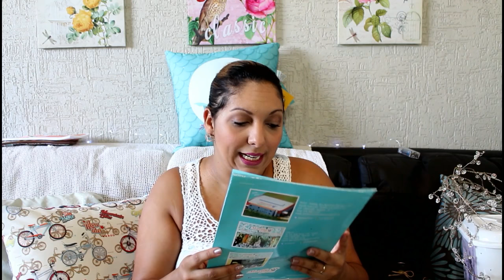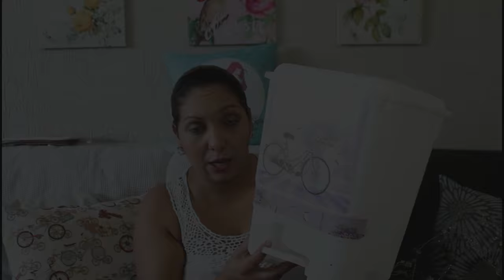🛍RECEBIDOS E COMPRINHAS FOFAS NA FEIRA DE DECORAÇÃO - Por Vaidade não tem idade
❤OI MEUS AMORES, HOJE VIM COMPARTILHAR COM VOCÊS OS RECEBIDOS E AS COMPRINHAS QUE EU FIZ NA FEIRA DE DECORAÇÃO FEVEREIRO DE 2017.

Facebook.com/ceramicamontereal

Loja 1
Atacado das fores de metal
Av João Martins Silveira Sobrinho, 3197
Vila Maria - Porto Ferreira SP

Loja 2
Comercial Metal Flora
Rua Antinio Fabiano Rodrigues, 127

Loja 3
Monte Real
Rua Prof José Silva Junior, 399 sala 02

Loja 4
Comercial Monte Real
Av Antônio Serafin Petean, 655
Jd Santa Pedreira - Porto Ferreira SP

❣LOJA MARILHA DE OLIVEIRA

Praça Cel. João Pedro, 11B
Centro - CEP 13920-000 - Pedreira - SP

📮 Caixa Posta

Em breve!!!